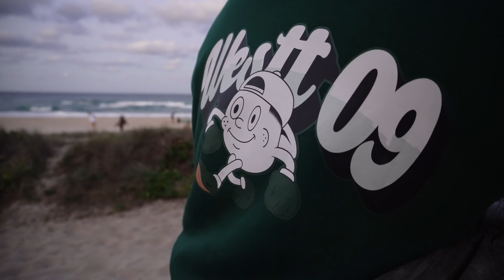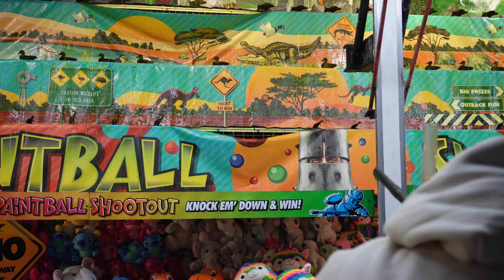Vlog #4 - Gold Coast Show Day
We went down to the Gold Coast for the show day public holiday and shot some content. Got some pictures for collection 2 and then checked out Burleigh beach. Finished the night at the show and got some sick shots! Enjoy :)